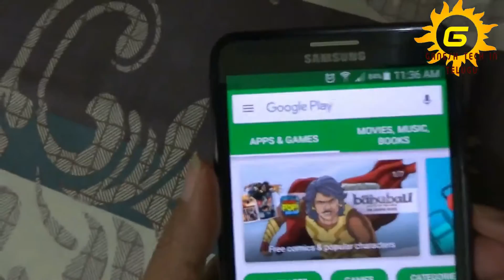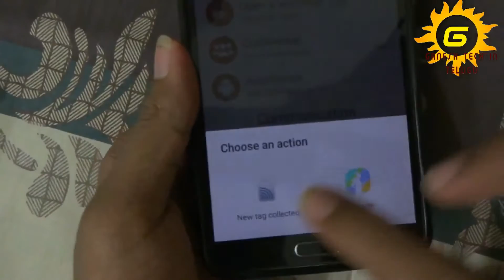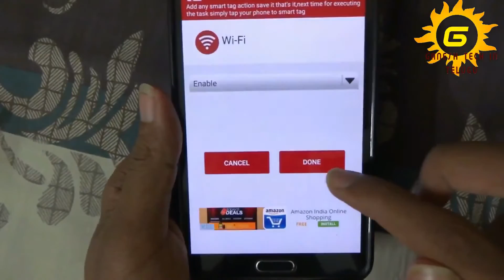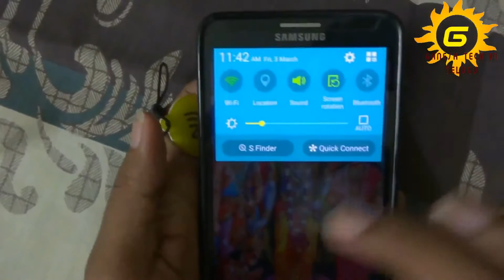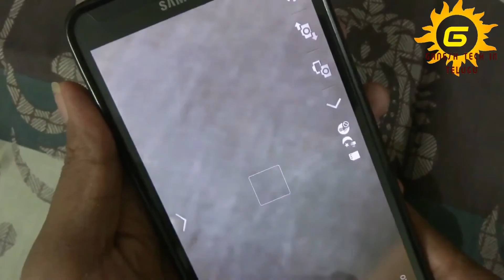how to use NFC tag and unboxing IN TELUGU BY GANESH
how to use NFC tag and unboxing IN TELUGU

NFC tag